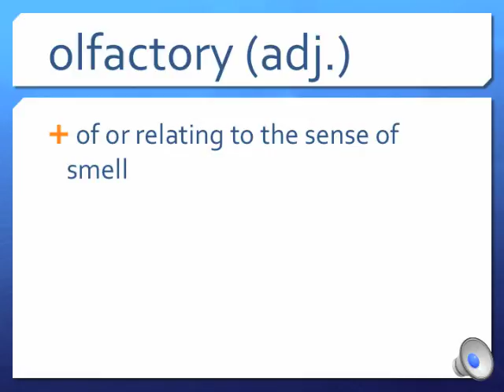WordNerdWednesday. A DIFFERENT WORLD edition. Word #6: Olfactory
It's WordNerdWednesday! Each week, Increase Your GRE Verbal Score presents a video featuring one vocab word that you should study for the GRE. All of these GREVocab words have appeared in official materials from ETS.

Need more help with the GRE? Want to know the Only 3 Books You Need to ACE the GRE? Click here to request your Exclusive GRE Test Prep Guide

Shh! The guide is FREE, so keep it on the down low.